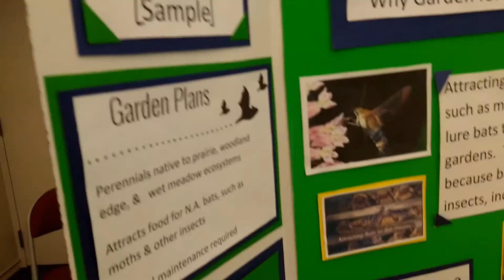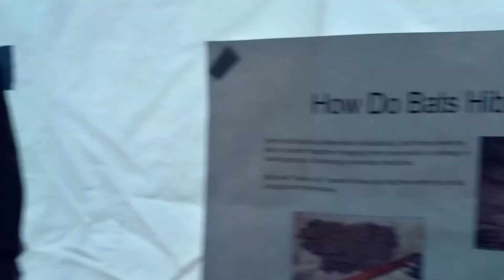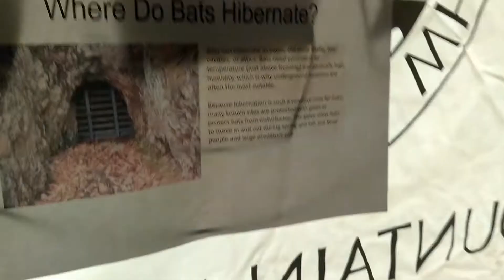13 Days of Halloween - Day 4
We visited the New Hampshire Bat Festival on Saturday and learned all kinds of cool things about bats! What better way to celebrate the season than to learn about our Halloween's favorite little furry friend!

Movie clip from the 1948 film "Abbott and Costello Meet Frankenstein" published by Universal Studios Home Entertainment.